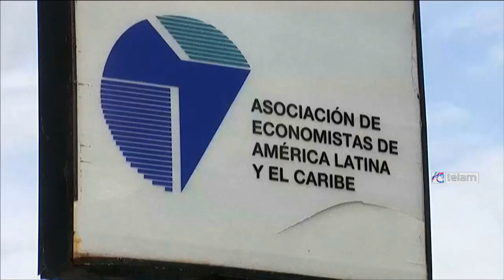Ciudadanos cubanos coinciden en que la reanudación de relaciones con Estados Unidos será beneficiosa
En tanto el discurso del presidente estadounidense Barack Obama de esta noche se centró en sus iniciativas para este año y en la defensa de su decisión de restablecer relaciones diplomáticas con Cuba por decreto, la opinión generalizada de los ciudadanos cubanos es que esta medida será ampliamente beneficiosa para su país.

"La mejora de las relaciones nos va a beneficiar porque las restricciones que los Estados Unidos ponen a Cuba son negativas para nosotros”, aseguraron los ciudadanos consultados en La Habana.
“Estados Unidos es un mercado natural porque es el más cercano. Un mercado natural para nosotros: el transporte es mucho más barato y todo se facilitará", se augura por estas hora en la isla del Caribe.